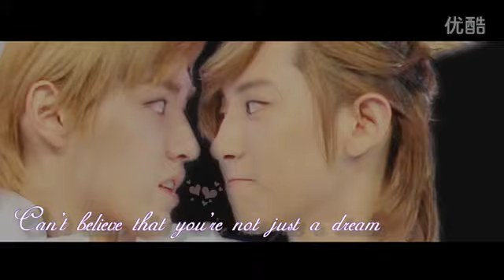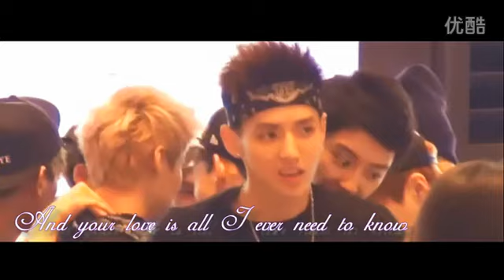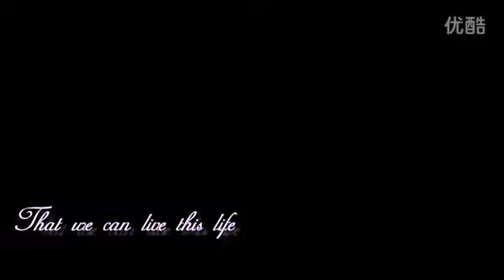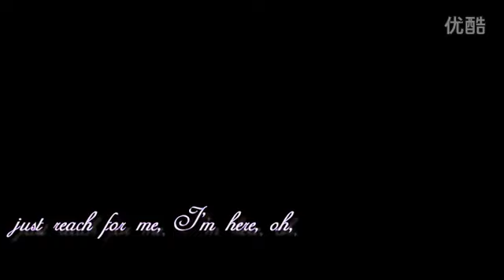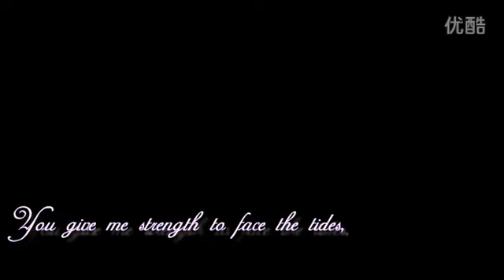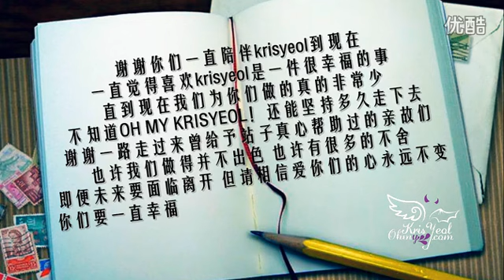[OPV] EXO KrisYeol - My Everything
by 烈亦凡